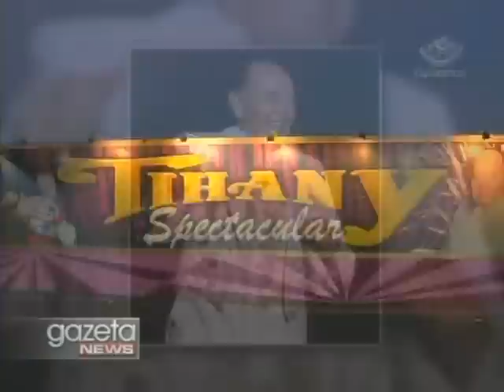Gazeta News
Trinta de novembro de 2012. Casal é morto a tiros por criminosos que tentavam roubar a moto esportiva em que os dois estavam. A tentativa de assalto aconteceu ontem à noite, na avenida dos Bandeirantes, na zona sul de São Paulo.

Um incêndio atingiu a favela de Paraisópolis, uma das maiores de São Paulo, na manhã de hoje. Hoje o sol apareceu, mas o céu ficou coberto com muita nebulosidade e o tempo ficou bastante abafado na capital paulista. Já na região de ribeirão preto, por exemplo, o dia foi de sol, céu azul e a máxima bateu na casa dos 35º.

Termina hoje o prazo para que as empresas paguem aos seus funcionários o adiantamento da primeira parcela do décimo terceiro salário. De acordo com o ministério do trabalho, a segunda parcela, por sua vez, precisa ser depositada na conta dos trabalhadores até o dia vinte de dezembro. O valor da parcela corresponde a 50% do salário. Segundo o Dieese, o pagamento do décimo terceiro salário deverá injetar cerca de 131 bilhões de reais na economia brasileira.

Após treze anos, o circo Tihany Spetacular, retorna à cidade de São Paulo com o espetáculo "Abrakdabra". O maior circo da América Latina pretende agradar o público com shows de acrobacia e ilusionismo. O circo está no parque Villa-Lobos, na zona oeste da capital paulista. As apresentações acontecem de terça a domingo. Os preços variam entre 25 e cento e 70 reais. Outras informações podem ser obtidas através do telefone 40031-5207.

Nx Zero faz show neste final de semana em São Paulo. O grupo se apresenta no domingo, no espaço das Américas, que fica na barra funda, zona oeste da capital. Os ingressos custam 80 reais, mas quem levar um quilo de alimento não-perecível para doação paga meia-entrada. E é o som de NX Zero que encerra o Gazeta News de hoje.